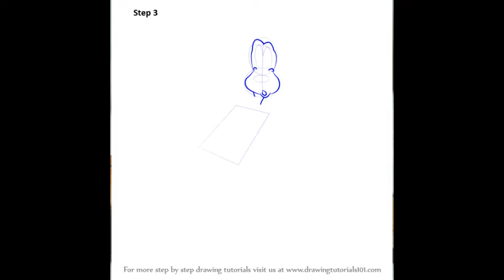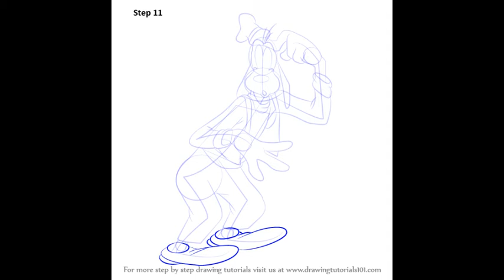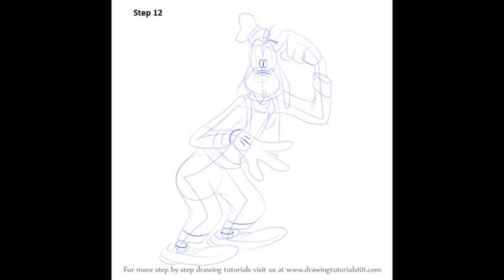How to Draw a Goofy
This presentation shows you How to Draw a Goofy